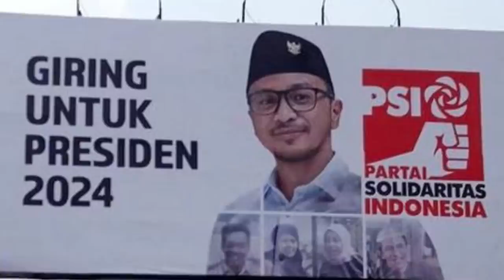TELAK BANGET!! SEMPROT HABIS GIRING GANESHA PSI, TOKOH PAPUA INI PASANG BADAN UNTUK ANIES BASWEDAN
Enjoy Channel News, Jakarta - Christ Wamea, seorang tokoh Papua melontarkan kritik keras kepada ketua umum Partai Solidaritas Indonesia (PSI) Giring Ganesha terkait pidatonya soal pemimpin pembohong yang disinyalir dialamatkan buat Gubernur DKI Jakarta Anies Baswedan yang digadang-gadang bakal maju pada Pilpres 2024 yang akan datang.

Tokoh Papua ini, Christ Wamea menegaskan, Giring Ganesha sama sekali tidak bisa disandingkan dengan Anies Baswedan Gubernur DKI Jakarta. Keduanya kata dia beda level. Bahkan Basuki Tjahaja Purnama (Ahok) saja tak bisa berkutik melawan Anies Baswedan pada Pilkada DKI 2017 yang lalu.

“Ahok yg dianggap dewa olh PSI sj tdk bukan level pak Anies apalagi cuma sampah politik spt Giring,” katanya di akun Twitter pribadi (27/12/2021).

Kemudian pernyataan serupa juga disampaikan Pakar politik dan hukum Universitas Nasional (UNAS), Saiful Anam.  Menurutnya Anies Baswedan bukan lawan yang pas buat Giring Ganesha.

“Saya kira Giring bukan level Anies, apalagi mau dihubungkan dengan Pilpres. Dari sisi apapun Giring tidak level dengan Anies,” ujarnya Minggu, 26 Desember 2021.

Dari sisi pengalaman, kata Saiful, Giring belum pernah menduduki jabatan sebagai pejabat negara. Sementara Anies pernah menjadi seorang Menteri (Menteri Pendidikan dan Kebudayaan) dan kini menjabat sebagai Gubernur DKI Jakarta.

Dan selain itu, dari sisi elektabilitas berdasarkan beberapa survei, Giring nampak berada di posisi bawah, bahkan sering tidak diperhitungkan. Sedangkan Anies tidak perlu diragukan lagi, dia seringkali berada di posisi atas, bersanding dengan tokoh besar lainnya, seperti Ganjar Pranowo dan Prabowo Subianto.